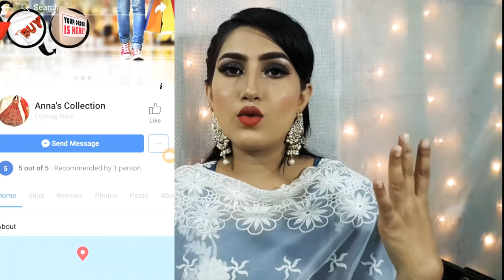Makeup Brushes For Beginners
you can buy ZoEva brushes set is just "2000"pkr.

Idun mineral is a Swedish brand introduced by trendify.pk in pakistan, recently launched website achieved huge audience in a very short time due to their quality products.
Their all collections are branded and their quality are just superb, soon i will give a full review on idun minerals product inshaAllah ☺✔

So here is the link of idun mineral concealer :-

Website pr already 50% "discount" chl rha hai so after 50% is concealer ki price hai 2100 and believe me it's really worth it, "but" if you want more discount use my "reference code" which is "trendify natasha" you will save more money on it.

so hope you enjoy All discounts and products, Miltay hain next video mn..